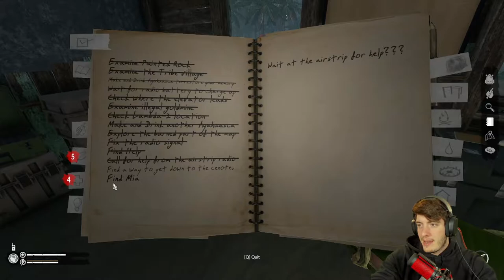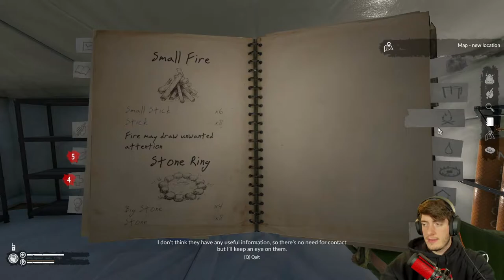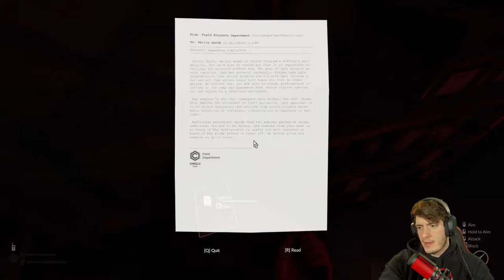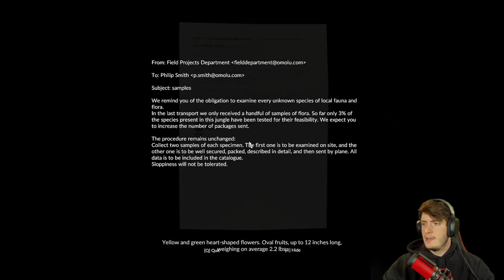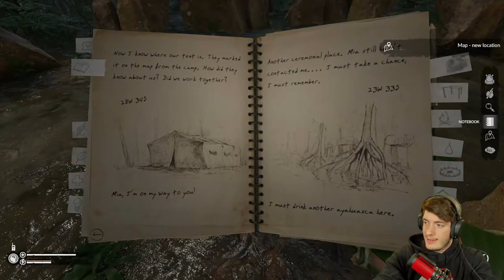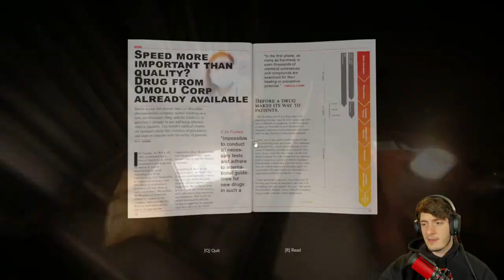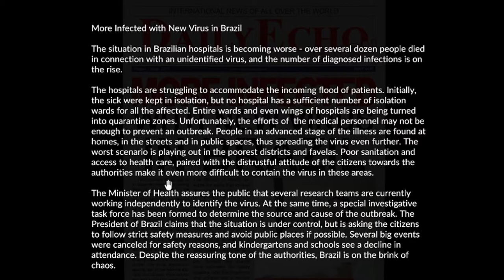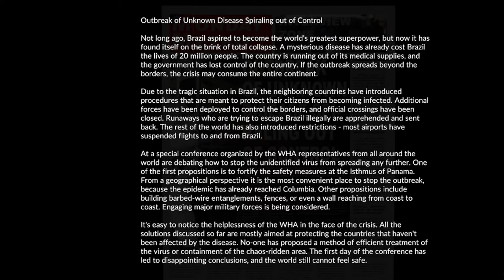Green Hell Part 7 -Story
This video is not edited much and left alone to ensure no story content is left out.